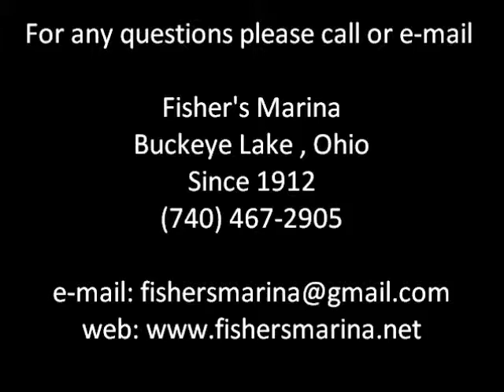Harris FloteBote 200 Sunliner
A look at the new 2010 20 foot Sunliner